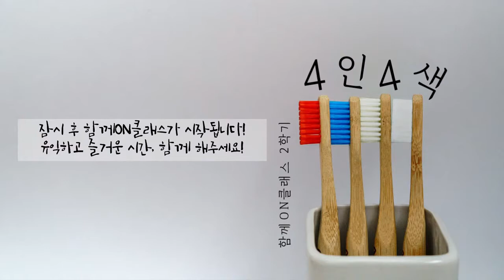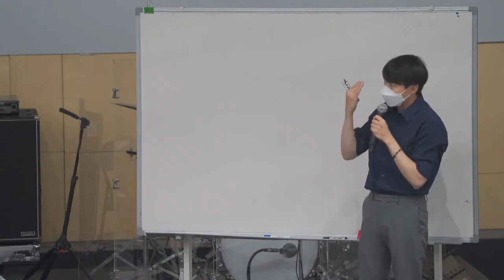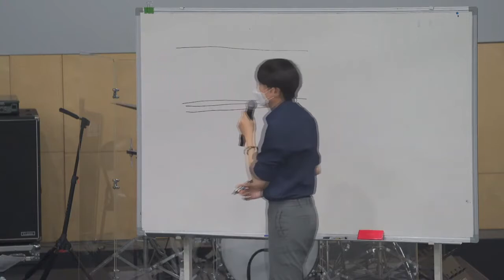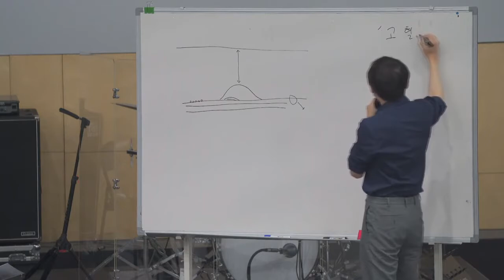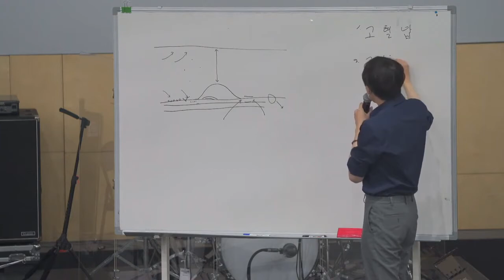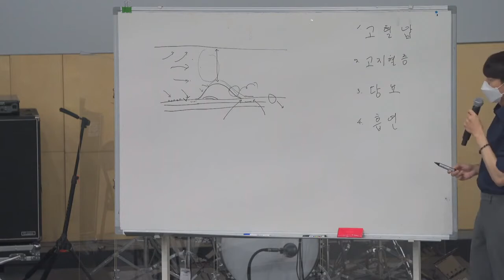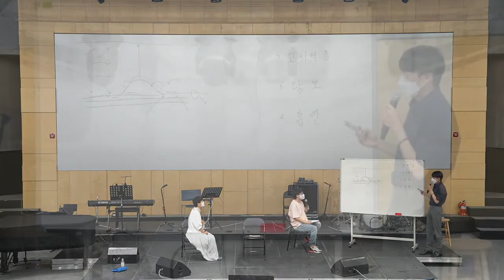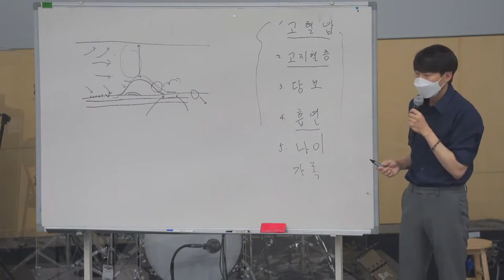함께ON클레스(2) 경동맥협착_김민지 전문의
이번 주 함께ON클레스는 심혈관 질환 중
'경동맥 협착'에 대해 심도있게 다뤄봤습니다.
나도 모르게 찾아오는 무서운 질병!
건강한 생활습관과 예방으로
미리미리 대비 해 보시는건 어떨까요?^_^